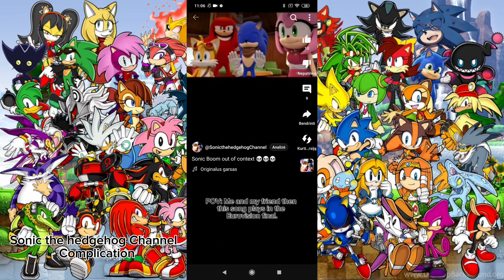15 minutes of Sonic the hedgehog Channel